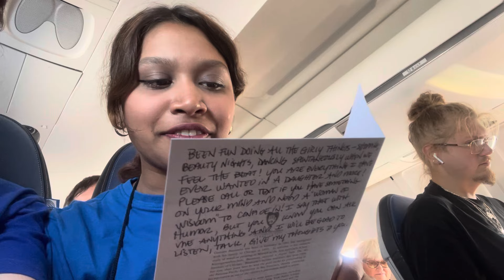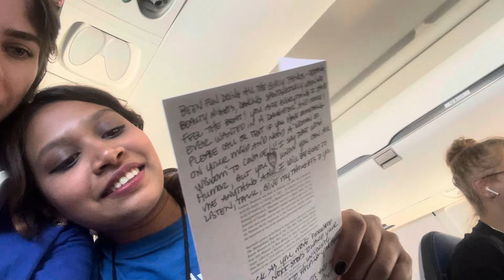Last day of my exchange year | Madison to Washington D.C